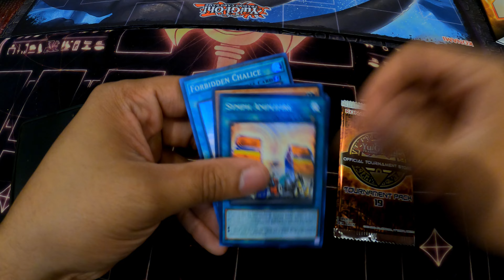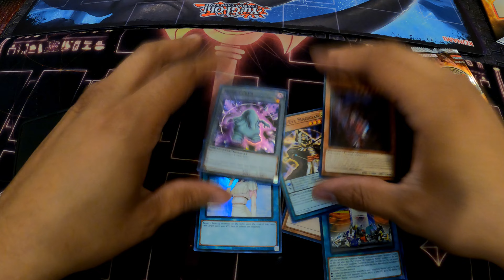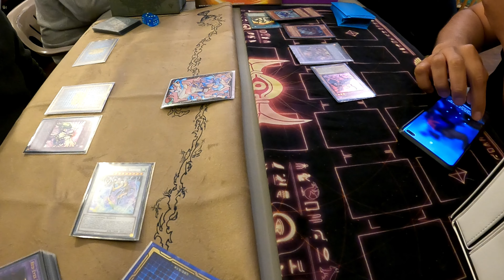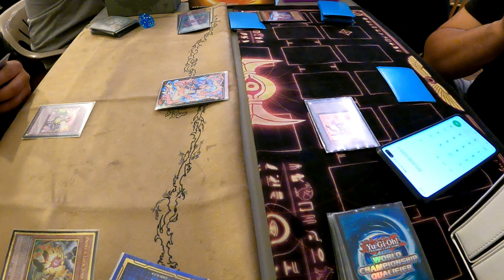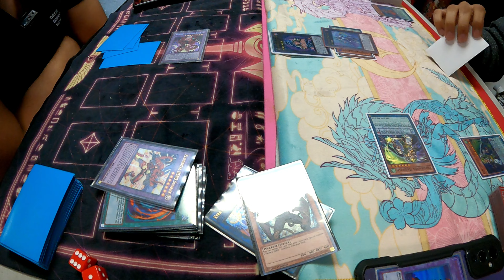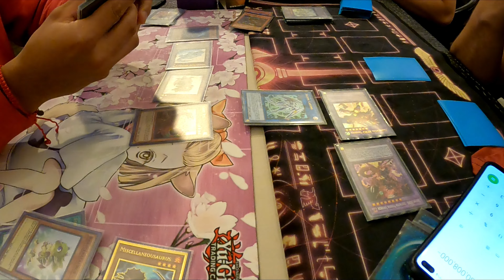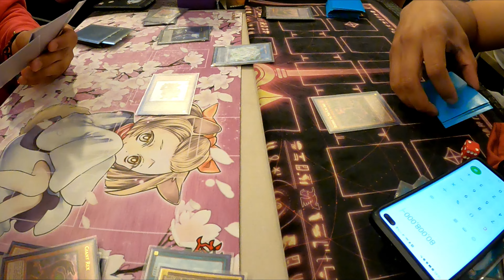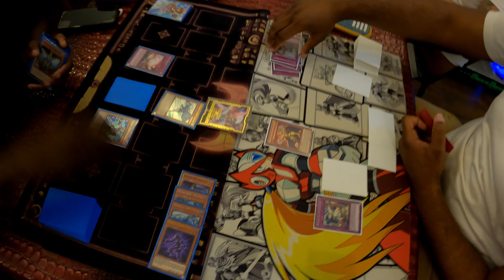This Format Has Way Too Many GOOD Decks - Full Day Of Yu-Gi-Oh!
Full Day Of Yu-Gi-Oh! is a vlog where i go to different yugioh locals in the chicago land area and compete to become the best yugioh player i can be.  My Ultimate goal of this vlog is  to show yugioh players that you don't have to always play the best deck to win.